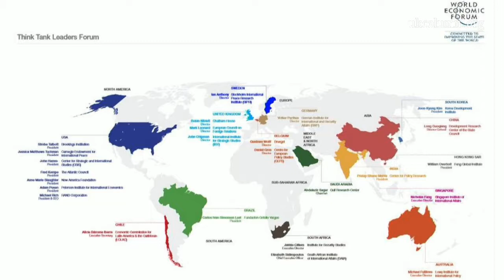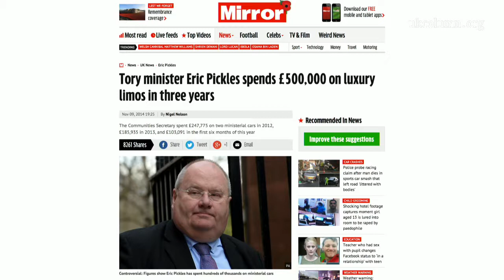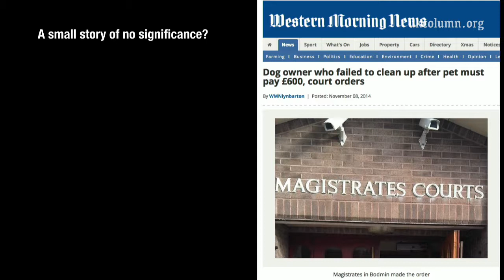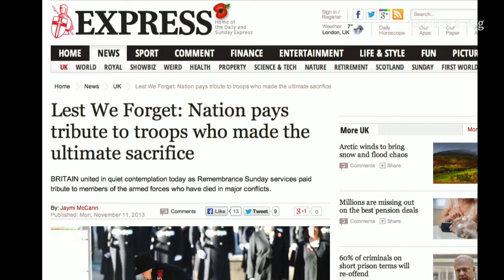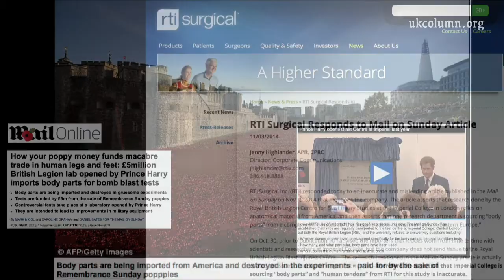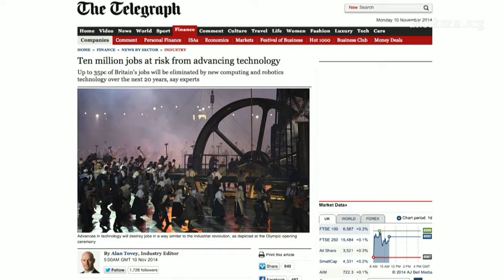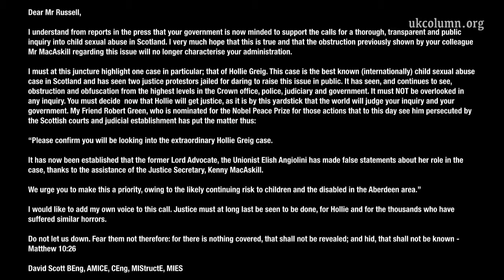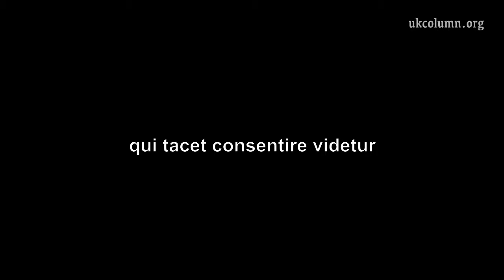UK Column NEWS Monday 10th November 2014